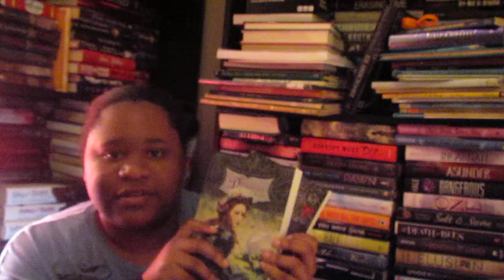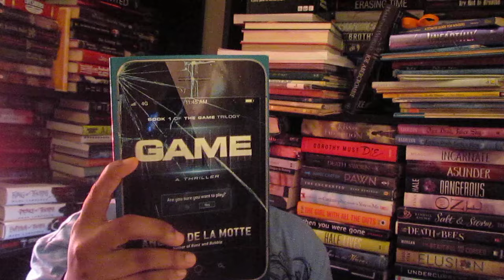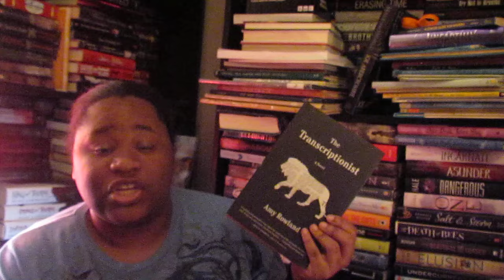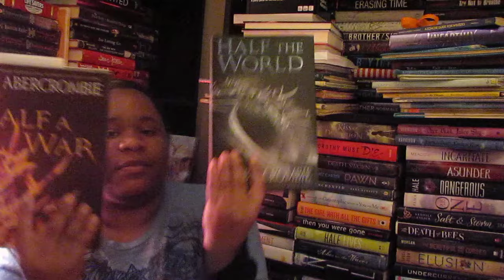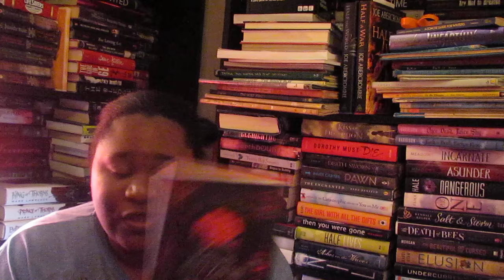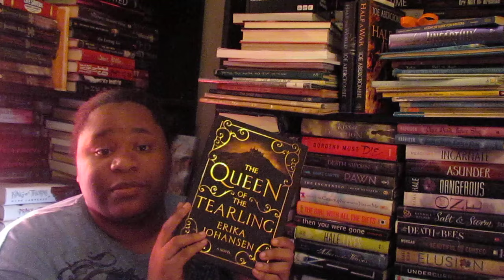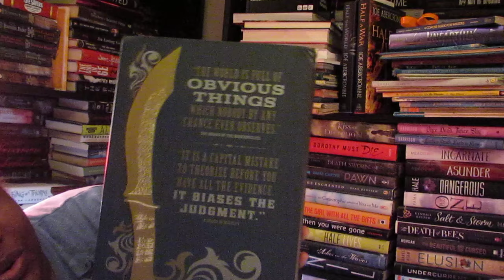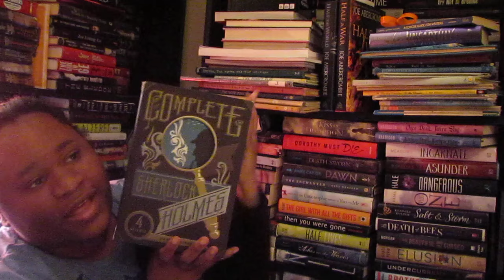Book Haul #162 - There's a lot of books Oops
Books Hauled:
Inferno - Dan Brown
Dearest (Is actually #4 in the series according to goodreads) - Alethea Kontis
Under The Mountains - James Agee Jr.
Since You've Been Gone - Morgan Matson
Sempre series by J.M. Darhower
Let Me Tell You: New Stories, Essays, and Other Writings - Shirley Jackson
The Complete Sherlock Holmes (The Heirloom Collection)
(AMAZON LINK)

FEEL FREE TO ADD ME ON:
Goodreads: